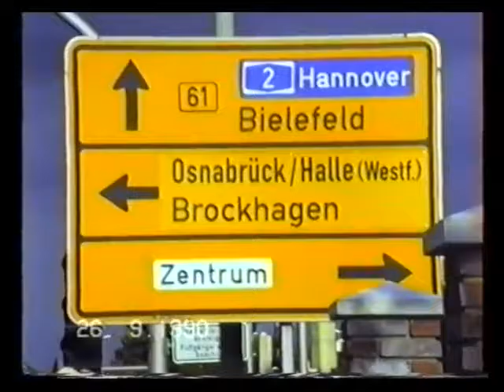Kirchenbau Teil 2